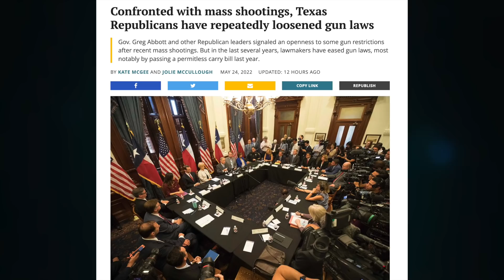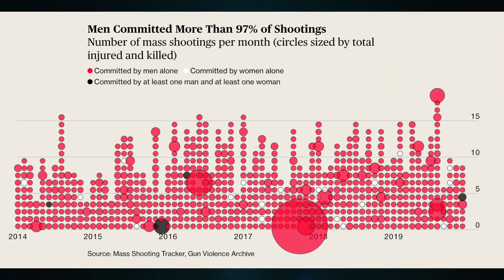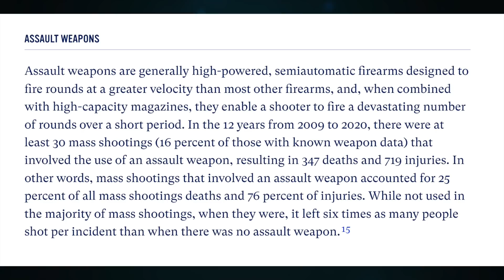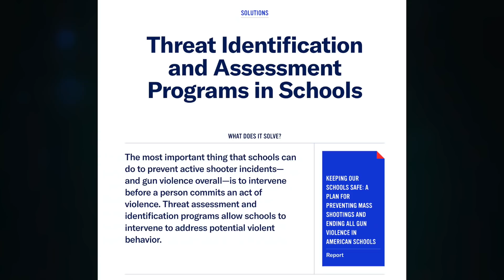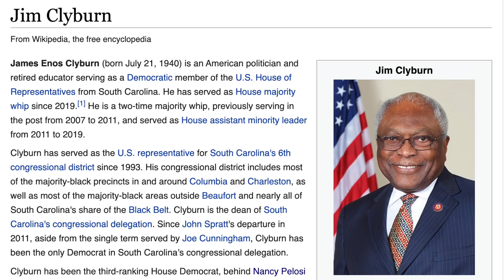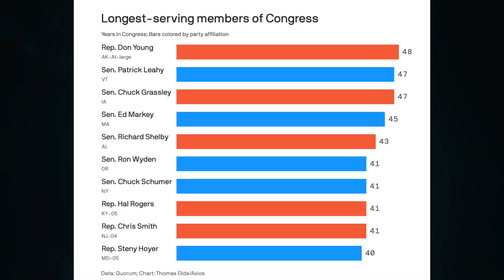The Science of How to Stop Mass Shootings